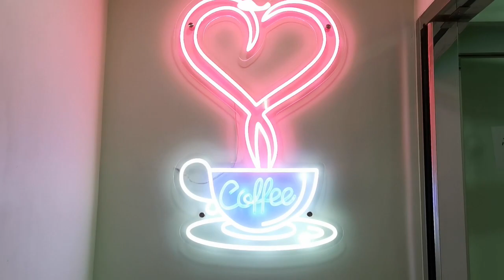尖沙咀🐶海港城恐龍展🦖青蛙主題寵物友善餐廳分享🥰❤️【小腳掌大世界🐾】